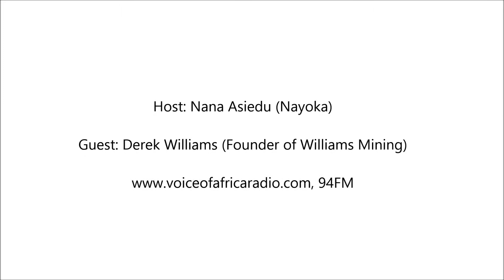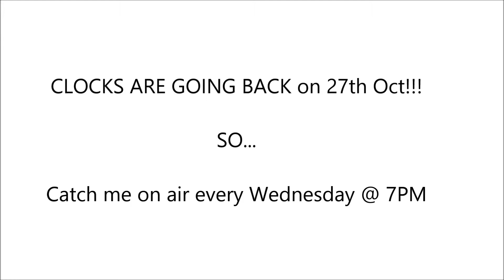On AIR! with Derek Williams, CEO of William's Mining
Catch Nana Nayoka Asiedu on AIR! 94FM for a daring and simply entertaining show!